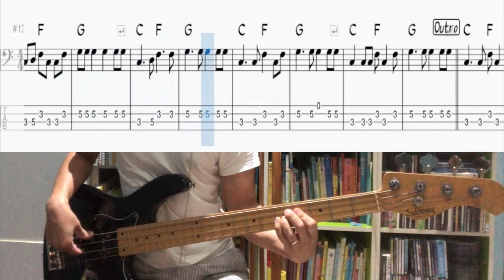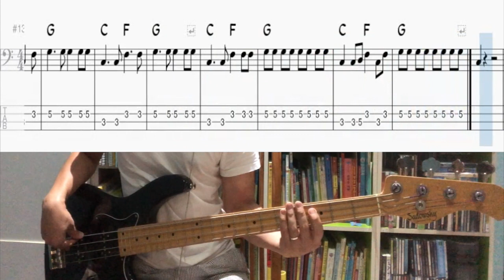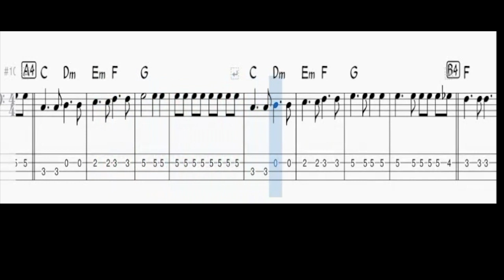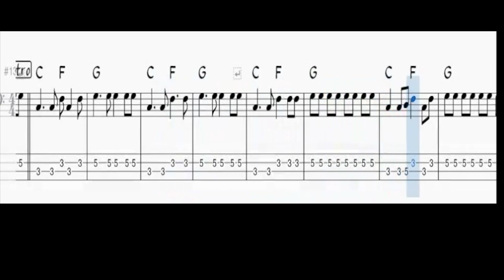Like A Rolling Stone - Bob Dylan Bass 연주 & Backing Track (Bass Tab,베이스 타브)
안녕하세요.

베이스 라인 12번째 곡 Like A Rolling Stone 입니다.

이것도 8비트 위주의 곡이라 어렵지는 않습니다.

가끔 나오는 16비트만 주의해주시면 되겠습니다.

베이스연주 영상 후에는 베이스 악보와 함께 MR 이 플레이 되도록 해놓았습니다.

재미있게 봐주세요. 앞으로도 좋은 영상 만들어 올리겠습니다.

베이스 라인 구입은 이곳에서 하실 수 있습니다.

채보 및 문의
카카오톡 아이디 : bassncla